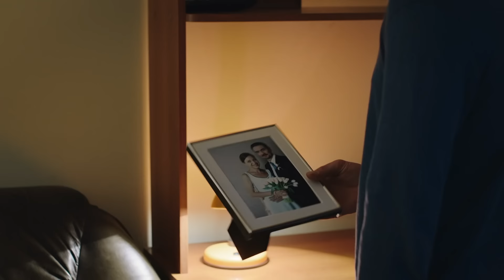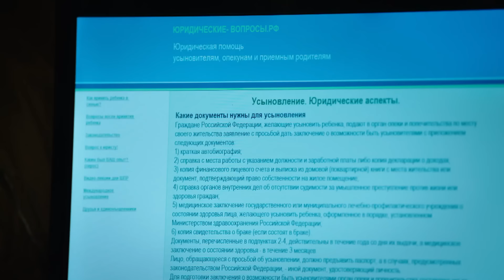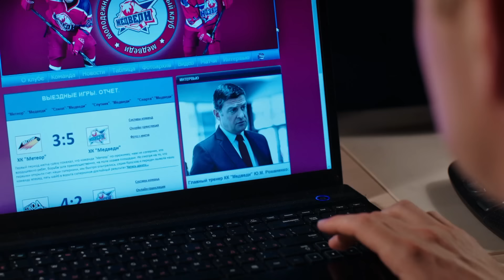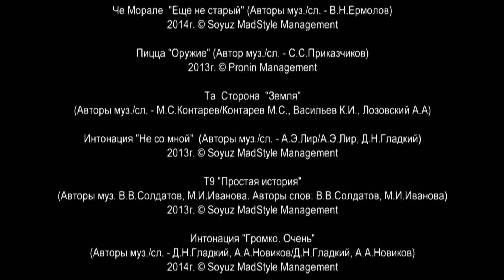Молодежка | Сезон 2 | Серия 26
У Макеева появляется временная работа. Мать Егора Щукина убеждает сына рассказать о принятом решении команде. Марина, пытаясь помириться с Егором, совершает необдуманный поступок.